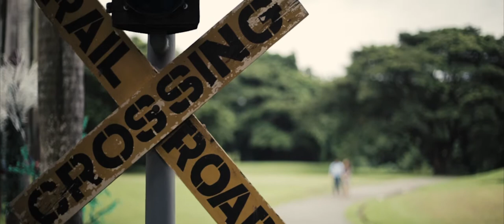Jonathan and Raine | Save the Date Film for Blackbox Weddings | The Greenery Bulacan Pre-Wedding